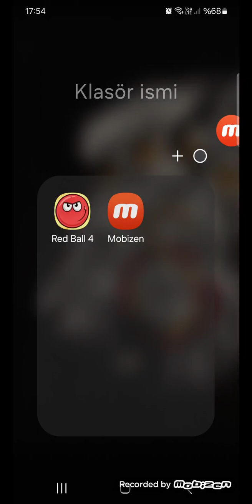Red Ball oynuyoruz #4